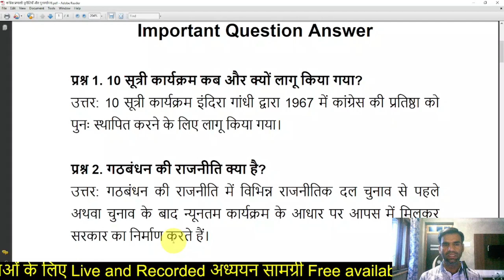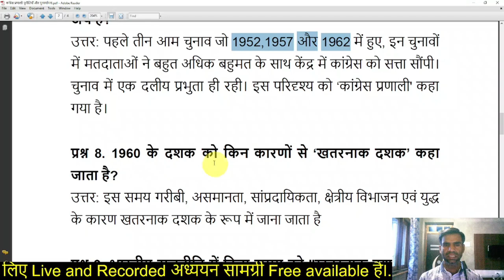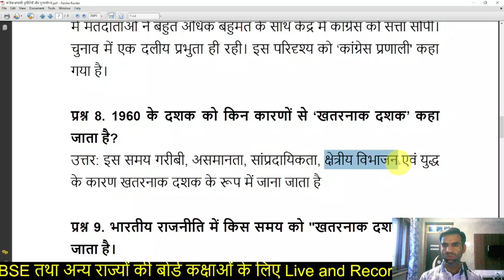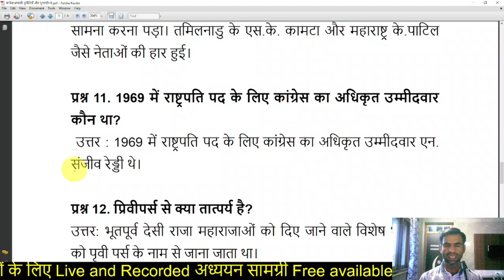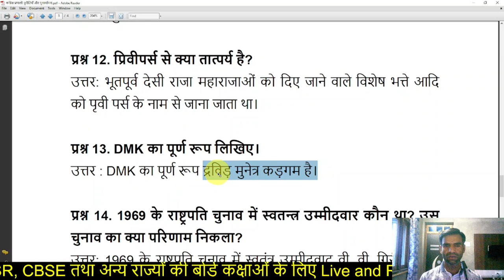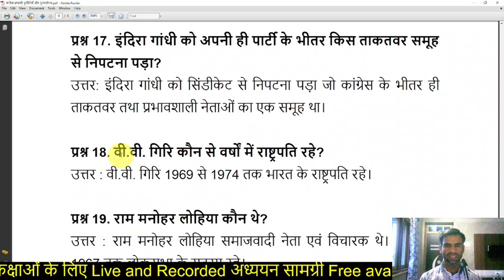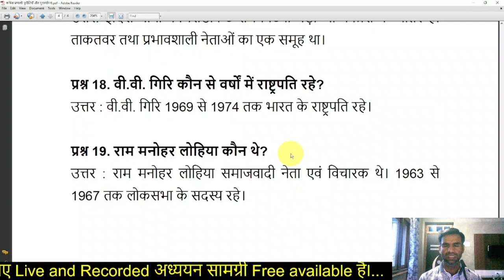कांग्रेस प्रणाली: चुनौतियाँ और पुनर्स्थापना Class 12 Question Answer | 12th Political Science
Cover topic:
कांग्रेस प्रणाली: चुनौतियाँ और पुनर्स्थापना Class 12 Question Answer
12th Political Science
class 12 political science
congress pranali chunotiya aur pune sthapna
ncert political science
congress pranali chunotiya aur pune sthapna important question
कांग्रेस प्रणाली चुनौतियाँ और पुनर्स्थापना कक्षा 12
कांग्रेस प्रणाली चुनौतियाँ और पुनर्स्थापना
congress pranali kya hai
12th class political science
कांग्रेस प्रणाली चुनोतियाँ और पुर्नस्थापना
congress pranali class 12
education rise